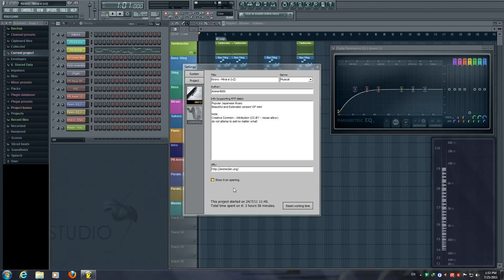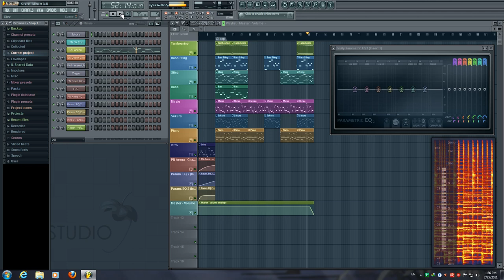FLStudio: Kiroro - Mirai e (version 2, Long)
2nd version, that I make more longer and beautiful!

きろろ、みらいえ